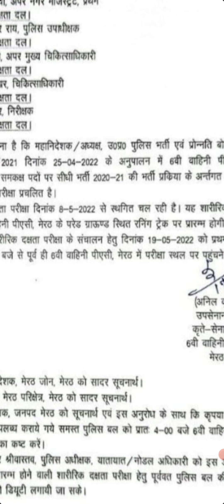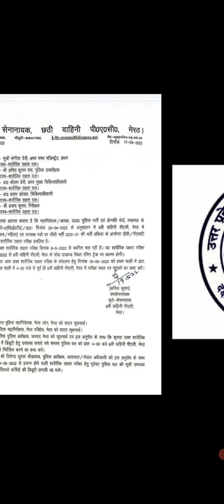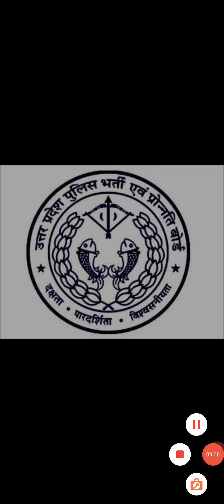upsi running admit card news upsi latest news today upsi dv pst news today upsi running upsi dv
upsi result scam, upsi protest Lucknow, upsi result, uPsi2022, upsi dhandhali, upsi dvpst, upsssc calendar, upsi scam2021
,, upsi result 2021, upsi dharna Lucknow, upsi protest Lucknow, upsi dharna, uspi dharna allahabad, upsi latest update, upsi latest update today, upsi latest news today, upsi latest news
upsi cutoff, up si cutoff, up si Safe cutoff, up si Rankiq cutoff, up si Rankiq 0.4 cutoff, up si expected safe cutoff, , up si DV pst Safe Cutoff, up si DV pst date, up si Revised cutoff
UPSI Latest News Today, UPSI, UPSI Dv/Pst Admit Card Date, UPSI Dv/Pst Exam Center List, UPSI Dv/Pst and Running Call Recording, UPSI Update, UPSI Final Selection Cut Off 2021, UPSI Final Cut Off,  Dv/Pst Update, UPSI Running kab hogi